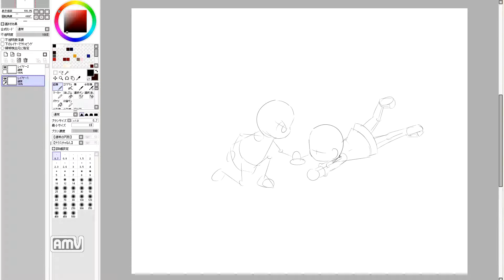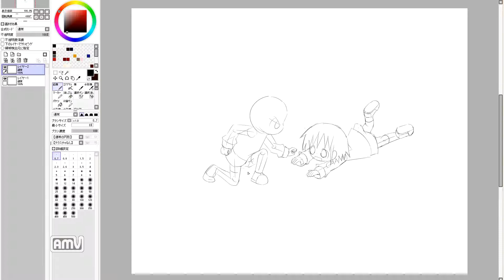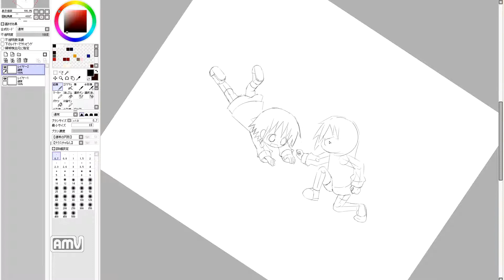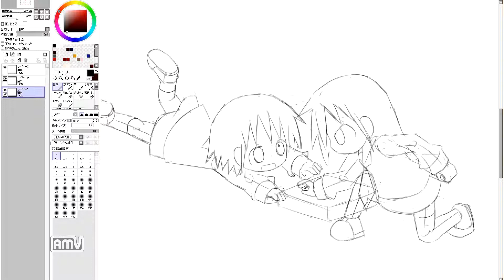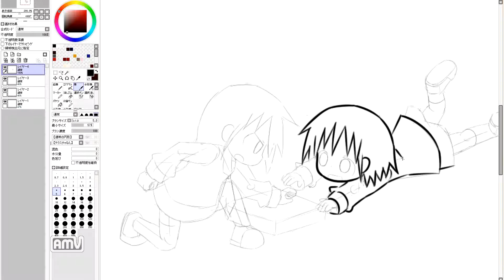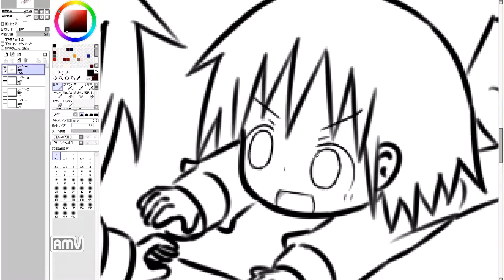漫画を描きたいのだ！ Cute girl manga draw. 236th day (practice)